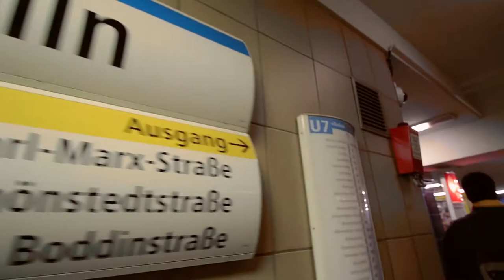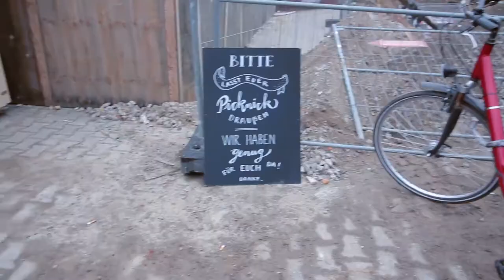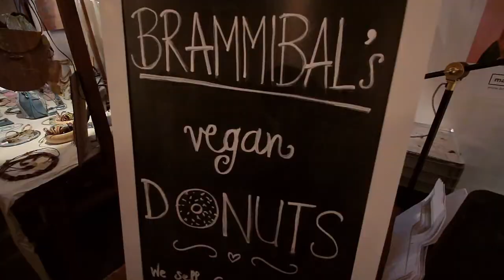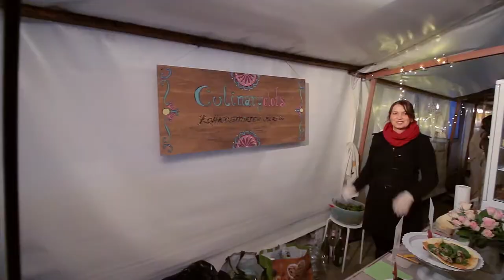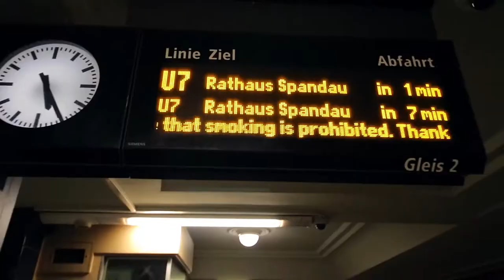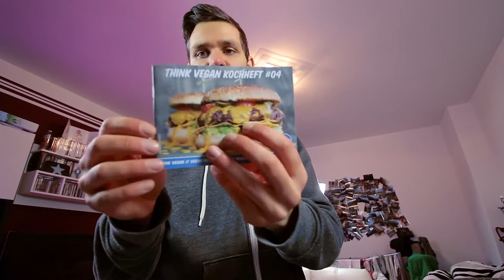Appell an die Menschlichkeit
VLOG #17: Es geht auf den GreenMarketBerlin, einen veganen Weihnachtsmarkt, danach günstig einkaufen im Kaufland und zwischendruch gibt es einen Appell an eure Menschlichkeit.